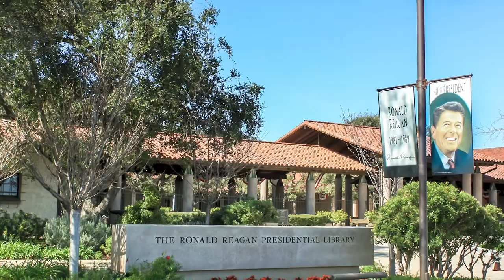Top 10 Things To Know Before Moving To Simi Valley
If you are thinking of buying a home in Simi Valley, there are a few things you should know before moving here.  I am a Real Estate Agent serving Ventura and Los Angeles County and here are the Top 10 things to know before moving to Simi Valley!

1. It's Close to Los Angeles
2. Homes Are Affordable
3. It Was the Safest City in the USA
4. Plenty of Hiking Trails
5. Loads of Great Parks
6. You Can't Beat the Weather
7. There's a Giant Happy Face
8. Lots of Shows and Movies Were Shot Here
9. We've Got the Poltergeist House
10. The Reagan Library is Here

As a Ventura County native, and a seasoned real estate professional, I recognize and value the trust my clients place in me and I strive every day to exceed their expectations.

Ventura County Realtor ... Los Angeles County Realtor ... San Fernando Valley Realtor

California License Number: DRE: 02073115